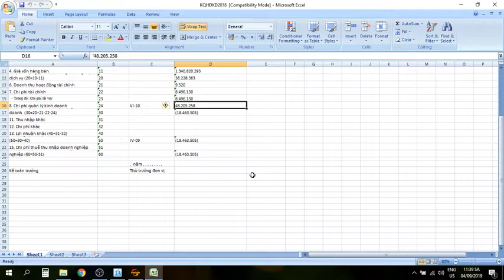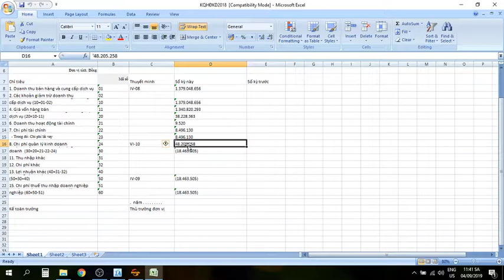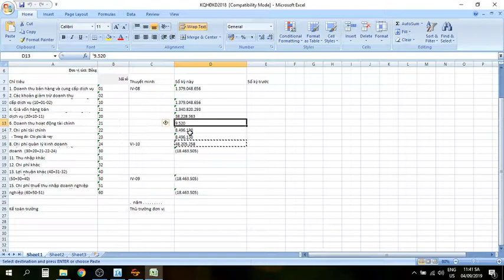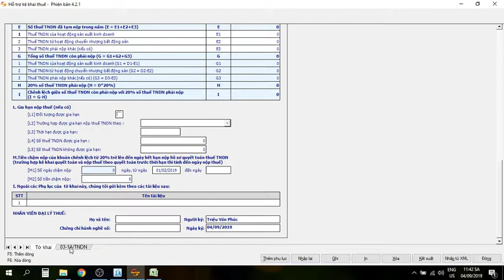22[ketoantinviet.net] MAP HTKK THUE TNDN